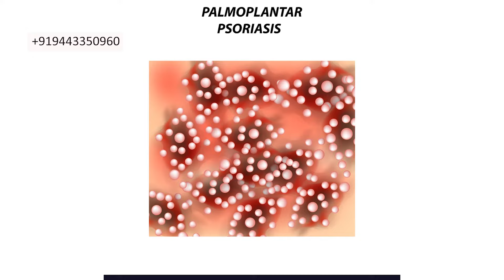உள்ளங்கை மற்றும் கால் வெடிக்கும் பிரச்சினை I காரணங்கள் / சிகிச்சைகள்! PALMOPLANTAR PSORIASIS I FACTS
Dr.M.Selvin Innocent Dhas,MD(s)
Siddha Consultant & Star Health Consultant,
Selvin Clinic,Muthalakurichy,Thuckalay Post.
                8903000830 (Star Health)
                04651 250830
Selvin Clinic is a multi-specialty Siddha Clinic offering health care services to the ailing public with the unique Traditional Siddha system of medicine fortified with modern science. Selvin Clinic is established in 2000 which treats and teaches the patient honestly. The sincerity and trustable approach of our’s gifted more than 8000 families under it’s fold. Patients with chronic illness and non communicable diseases are getting benefited with our Siddha treatment and we are proud to propagate SIDDHAHEALS as our slogan. We serve our best for the health care who are in need of trusty Siddha solution Checkout our

Our Address:
3/2 Arockiya Nagar, Muthalakurichi, Thuckalay, Tamil Nadu 629175